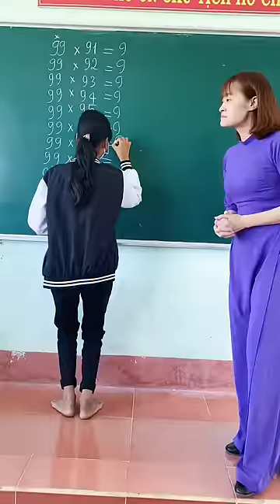Chỉ có thể là học sinh lớp cô !